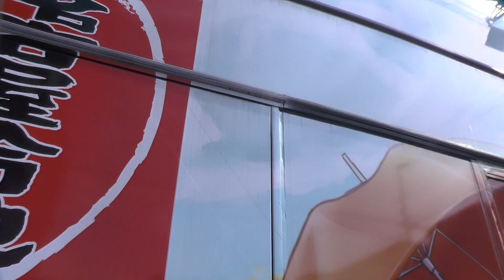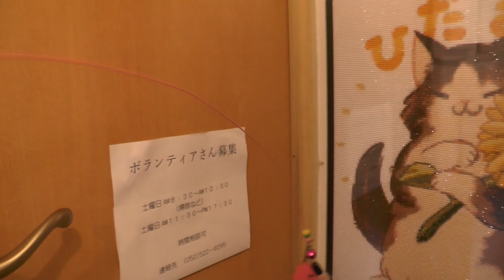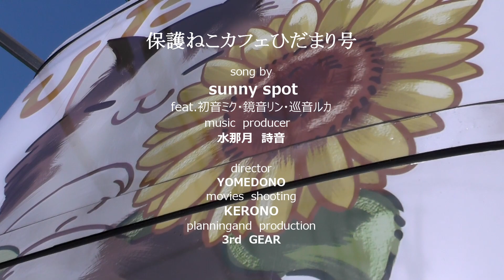保護猫カフェひだまり号（sunny spot)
2021/11/13　保護猫カフェひだまり号のイメージ映像を水那月詞音さんの「sunny spot」に乗せて創りました。ひだまり号での優しい時間を感じていただければ幸いです。

「ひだまり号」
〒451-0015　愛知県名古屋市西区香呑町（こうのみちょう）3-74
会いにきてニャン！
待ってるニャン！

挿入歌　アルバム「sunny spot」ひだまり号さんで販売されています。
　　　　優しく切なく暖かい包まれ感のある作品です

ジングルはコチラから使用させていただきました。

撮影アレコレをアメブロで綴ってます。

ヨメ管理コメントにKERONO出没します。

使用機材
iPhone
Panasonic　HC-V620M

ご質問等はお気軽にコメントや各SNSのDM等でどうぞ☆